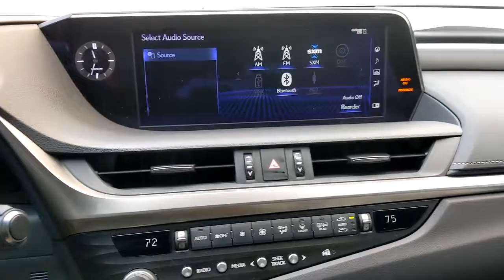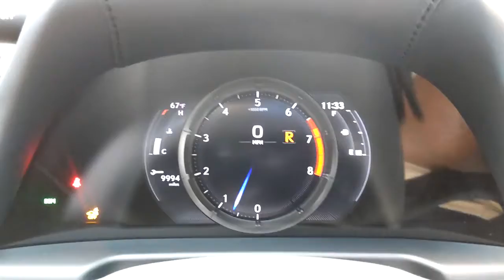2021 Lexus ES 350 San Antonio, Austin, New Braunfels, Houston, Converse, TX A22210F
2021 Lexus ES 350
2021 Lexus ES 350 F SPORT - Stock#: A22210F - VIN#: 58AHZ1B1XMU099854

Gunn BuickGMC
12526 IH 35 North

Call Today on this 2021 Lexus ES 350 F Sport and be the first in line. We are performing our multi-point inspection and making sure it meets our standards but we are ready to answer your questions. Clean CARFAX.Priced below KBB Fair Purchase Price!2021 White Lexus ES 350 F Sport 3.5L V6 DOHC 24V 8-Speed Automatic